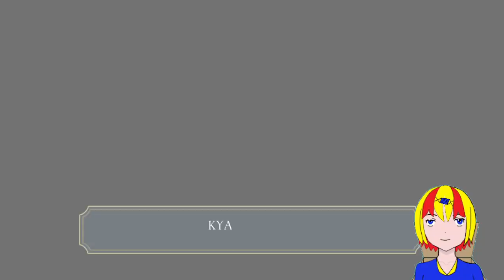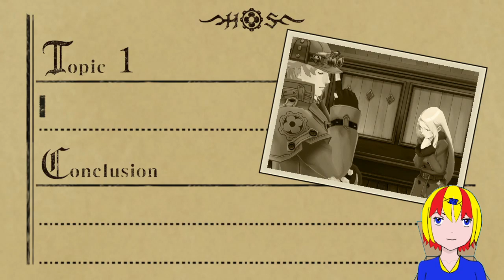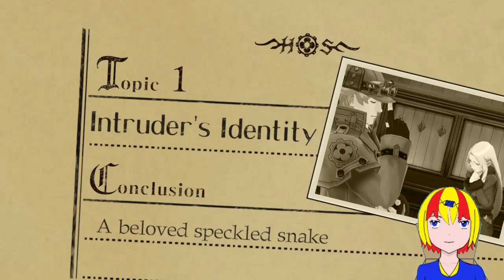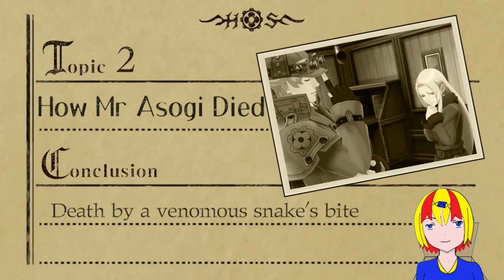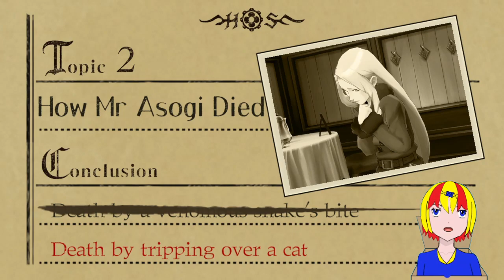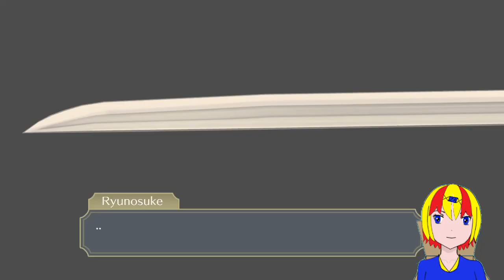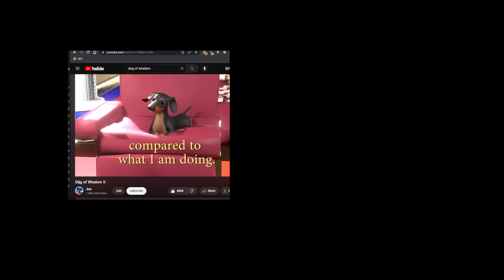The Great Ace Attorney Chronicles (P4) Something's snakey here...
In soviet russia, door locks you!

What an absolute tragic series of events we've lived through.